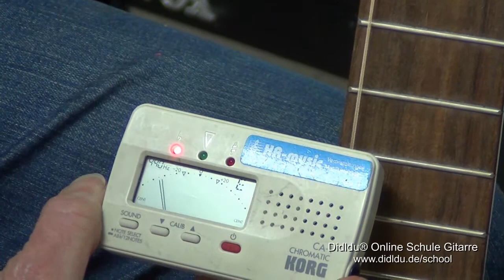Didldu Musik - Saiten Aufziehen Konzertgitarre (Ausführlich 30min.)